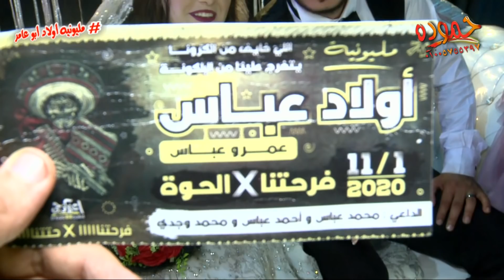عندما تبدع الموناليزا دعاء رشوان - مليونيه أولاد أبو عامر - الحوه . بيلا . كفر الشيخ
شركة حموده للتصوير م / حموده هلال 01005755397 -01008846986